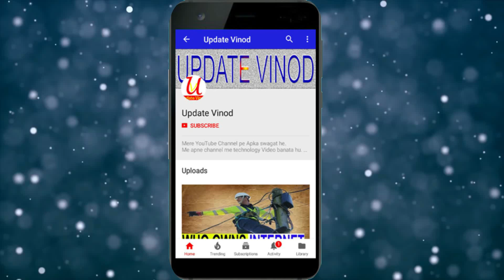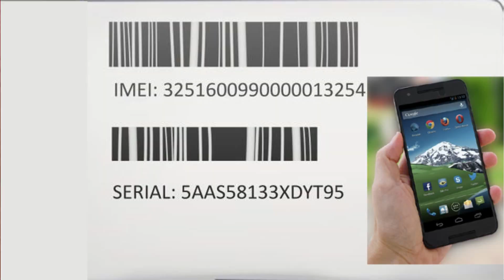How to find lost mobile phone || ceir system in india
Today big question is how to find lost mobile and what is ceir system in india ? show CEIR system launch 14422 number for complaining lost mobile or theft mobile.
Implementation of Central Equipment Identity Register (CEIR)
Best CEIR (Central Equipment Identity Register) system find your lost or theft mobile phone and fake imei number. Indian government Start New System that Tracking fake imei android and iPhone Mobile. Now you can search your mobile using IMEI number. Police can find live location of your mobile phone and easy to recovery.
 this system make central system between network operators IMEI (International mobile equipment identity) database.

My Mic
My Tripod